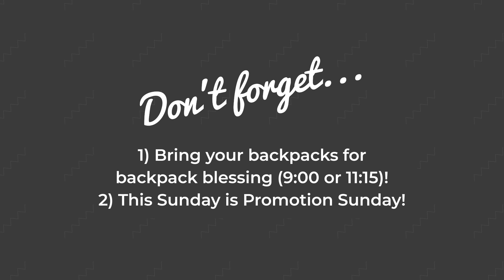Blessings of the Backpacks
Bring your backpacks for backpack blessing (9:00 am or 11:15 am)